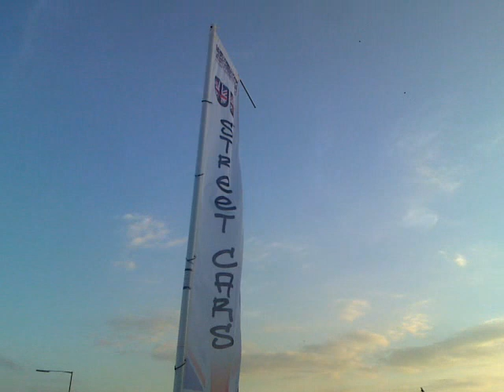ace cafe uk street cars take over with site sponser rs repairs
my video diary ACE CAFE